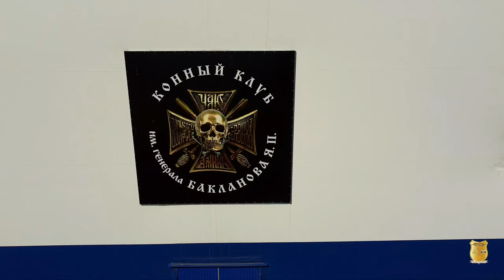Детские отборочно - тренировочные соревнования КК им. генерала Бакланова Я. П.